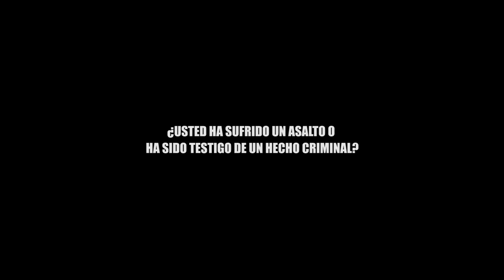¿USTED HA SUFRIDO UN ASALTO O HA SIDO TESTIGO DE UN HECHO CRIMINAL?